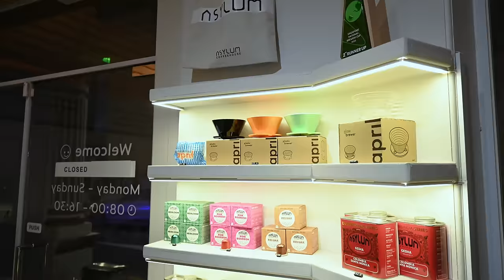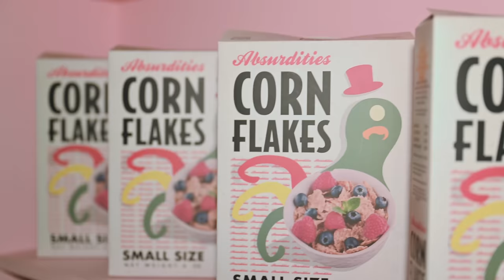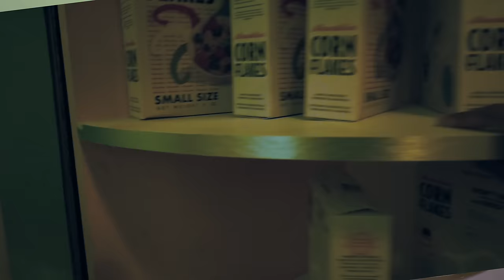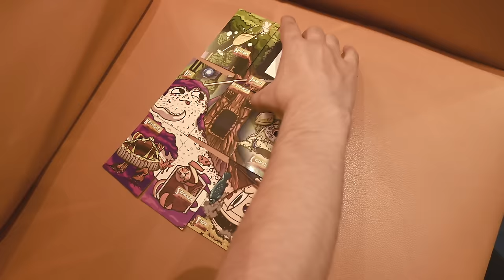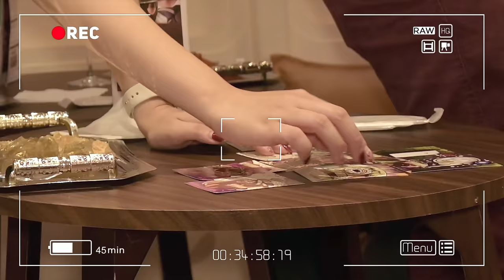Experience The World's Craziest Restaurant With Us!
Travel through the infinity! We ate the most absurd food from 6 different worlds - from a private jet... to a wizard's storeroom. With food, fun, friends and the most hilariously entertaining hosts - we were left thoroughly satisfied and often couldn’t stop laughing!

ABSURDITIES is a multi-room, multi-environment dining experience serving a delicious 6 courses and 2 drinks. You will also be traveling through spaces that might require you to climb & crawl!

It is definitely out of this world, as reviews say ‘unexpected gastronomic journey’ worth every cent’ and one of the most unusual things one can get up to on an evening in Singapore.